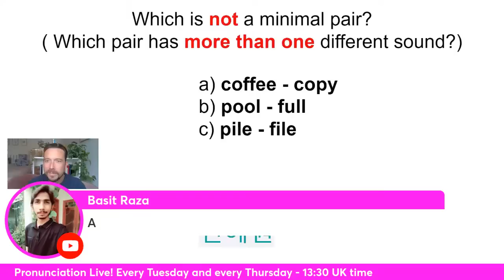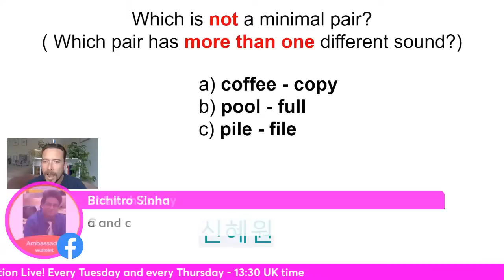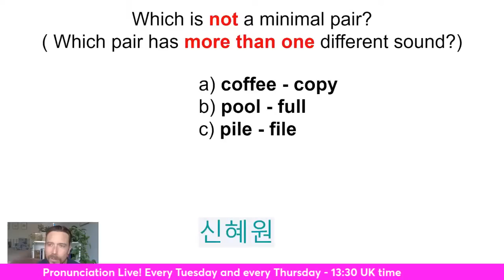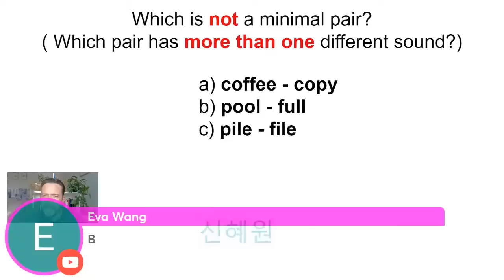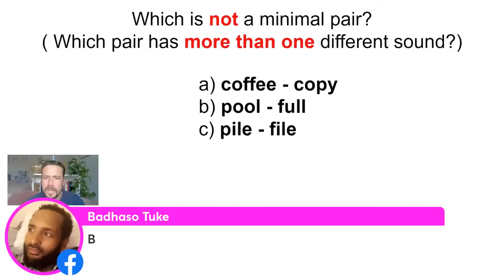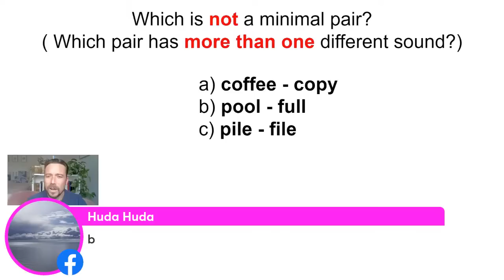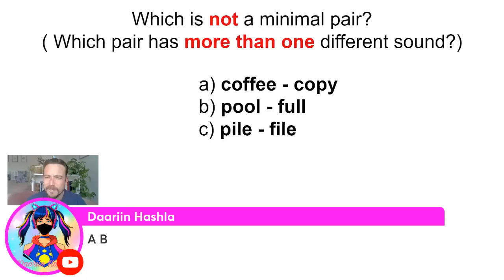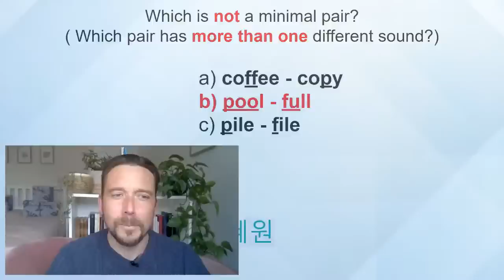English Pronunciation Live! How to pronounce 'slithered,' 'lurked,' 'smeared' and many more!